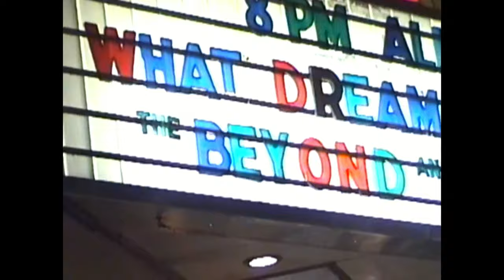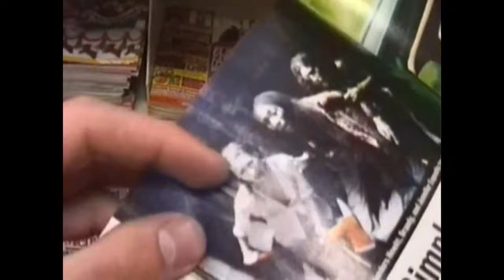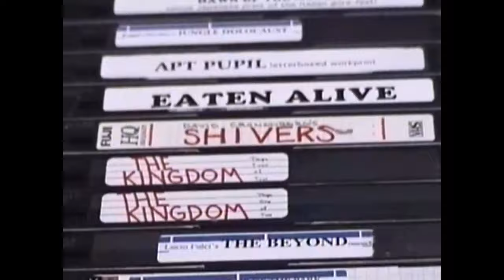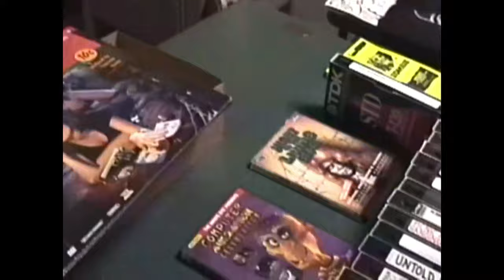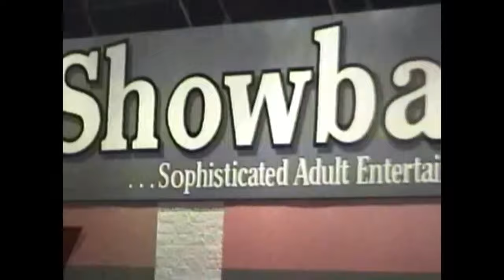Exhumed Films: The Beyond & Curtains - November 13, 1998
11/13/98:
  The final Exhumed Films screening of 1998 is a double feature of Lucio Fulci's THE BEYOND and the Canadian slasher film CURTAINS. The night starts off at my house where we complain about this new internet site called Amazon. We then leave to pick up my friend and head to the Harwan Theater in New Jersey.

When the 2nd feature Curtains came on the whole theater started riffing on the movie. This is something I am normally very against but this situation somehow transcended that and over 25 years later we still talk fondly about how fun that screening was.

After the movie we stop at Denny's for our usual 3am, post Exhumed meal.